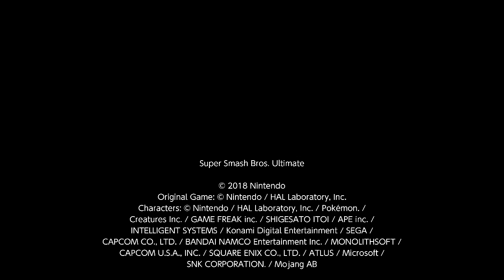Super Smash Bros. Ultimate For Fun Battle Arenas #1242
soup time is a sudden death killer but he thought he could get away with it.

This match was in Wolf MW's Arena, MastChief is Cloud, Wolf MW is P4 Hero, soup time is Steve and I am P2 Hero.